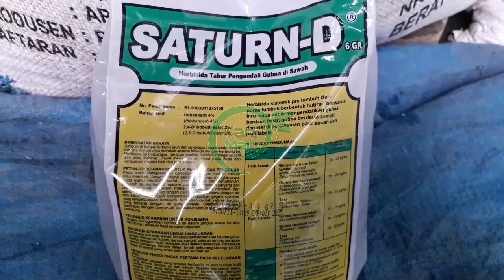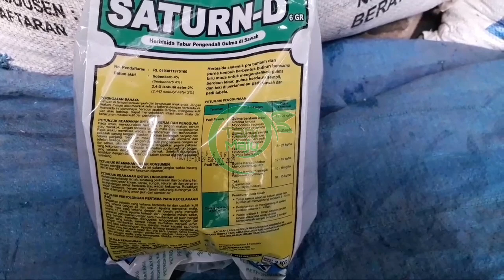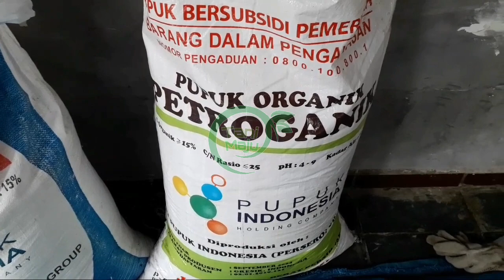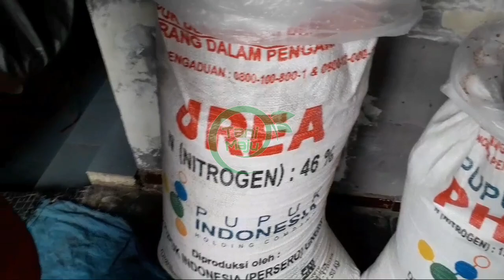Cara Mencegah Tumbuhnya Rumput Pada Tanaman Padi